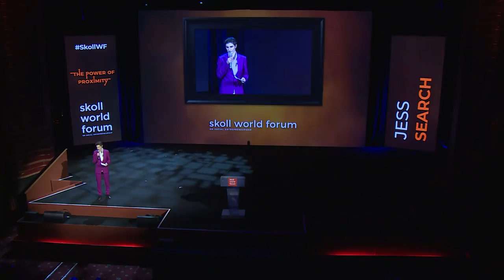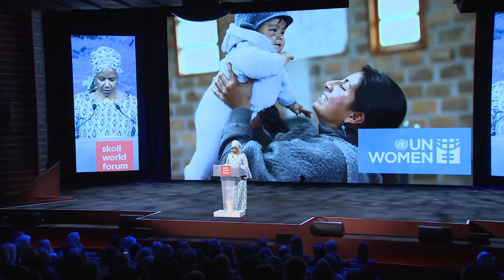Phumzile Mlambo Ngcuka | Opening Plenary | SkollWF 2018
Phumzile Mlambo-Ngcuka speaks at the Opening Plenary at the Skoll World Forum.

Phumzile Mlambo-Ngcuka is United Nations Under-Secretary-General and Executive Director of UN Women. She was sworn into office on 19 August 2013 and brings a wealth of experience and expertise to this position, having devoted her career to issues of human rights, equality and social justice.

Ms. Mlambo-Ngcuka has worked in government and civil society, and with the private sector, and was actively involved in the struggle to end apartheid in her home country of South Africa. From 2005 to 2008, she served as Deputy President of South Africa, overseeing programmes to combat poverty and bring the advantages of a growing economy to the poor, with a particular focus on women.

Prior to this, she served as Minister of Minerals and Energy from 1999 to 2005 and Deputy Minister in the Department of Trade and Industry from 1996 to 1999. She was a Member of Parliament from 1994 to 1996 as part of South Africa’s first democratic government. Ms. Mlambo-Ngcuka began her career as a teacher and gained international experience as a coordinator at the World YWCA in Geneva, where she established a global programme for young women.

She is the founder of the Umlambo Foundation, which supports leadership and education. She has completed her PhD on education and technology at the University of Warwick, United Kingdom.